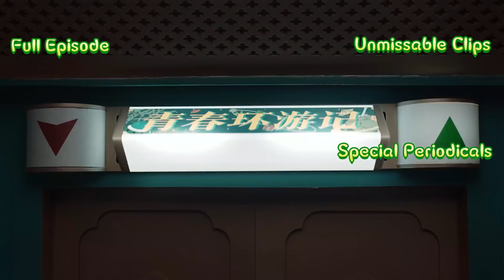【4K超清重映📽️】 周深上演“百灵鸟式”尖叫 范丞丞看热闹爆笑落水 江疏影叫板吴桐！| 青春环游记2 EP8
【经典重映室📽️】栏目将于每周三周日晚20:00重磅上线~回顾那些年一起追更的日子~转眼我们就跑着长大啦🏃‍

回到梦开始的那天！春游家族#贾玲 范丞丞 杨迪 周深 郎朗 2020年06月06号欢乐集结💕
在这里一心想要慢综的玲儿姐累得气喘吁吁，“大白鹅”版爱豆放飞自我，更有“失散多年”的双胞胎团聚，更别说钢琴大师也会变成搞笑男！